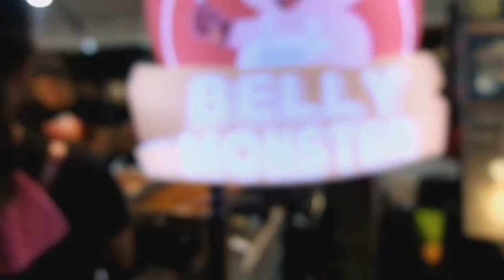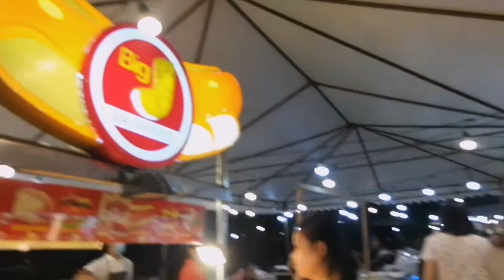Foodtrip with Beshys! | Pau Majadas